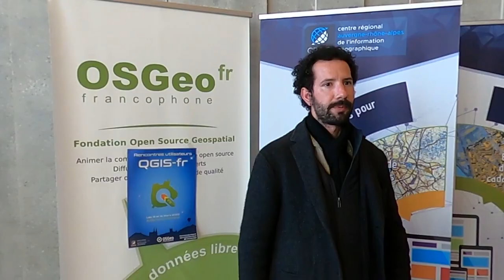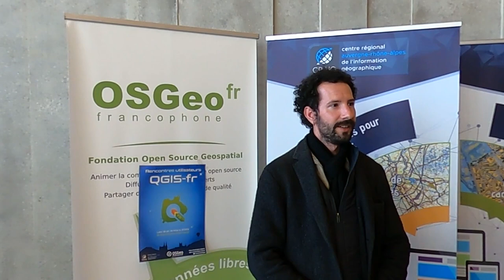Journées QGIS FR 2023 - GeoITW de Nicolas Audibert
Mini interview réalisée pendant les rencontres des utilisateurs francophones de QGIS (@qgisfr8230 ) organisée les 13 et 14 mars 2023 à Clermont-Ferrand par l'OSGeo-FR (@osgeo-fr7212) et le CRAIG (@craiggeomatique4077).

Questions :

- Quel est l'usage de QGIS dans ton entreprise ?
- Pourquoi ce choix ?
- Dans quel cadre QGIS est utilisé ?
- Comment se passe cette conférence ?
- Un moment que tu as particulièrement apprécié durant l'événement ?